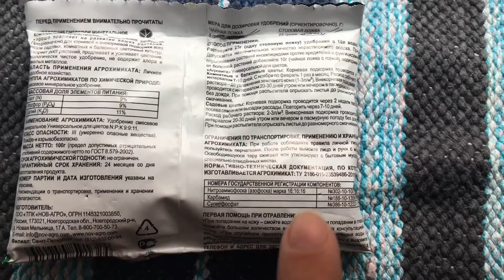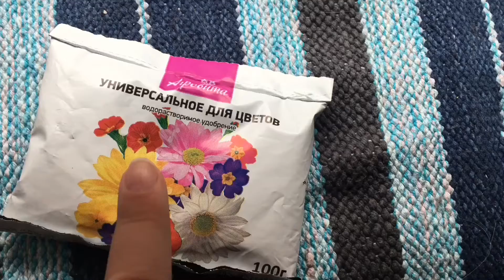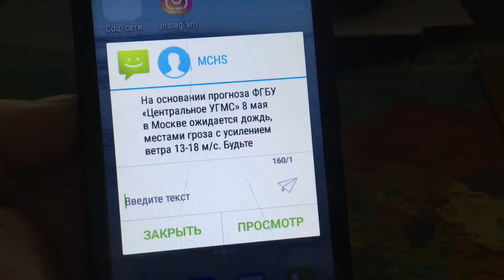VLOG: Закон подлости как всегда сработал